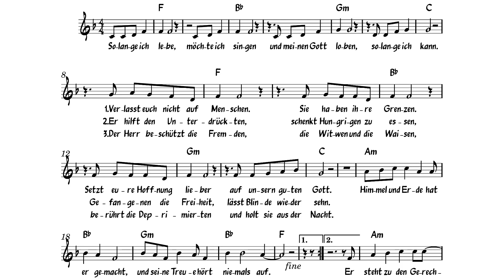Psalm 146 - Solange ich lebe (Klavier)